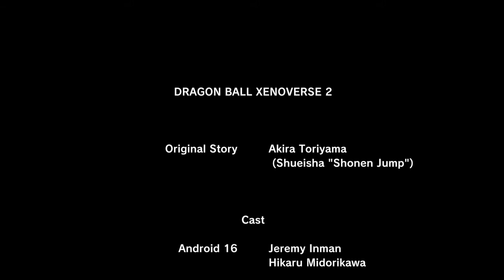Dragon Ball Xenoverse 2 Final Boss